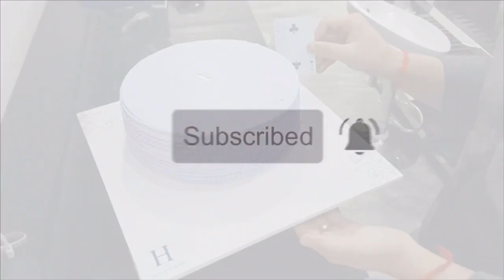នំខេកម៉ូតកូនក្រមុំ / The Bride's cake